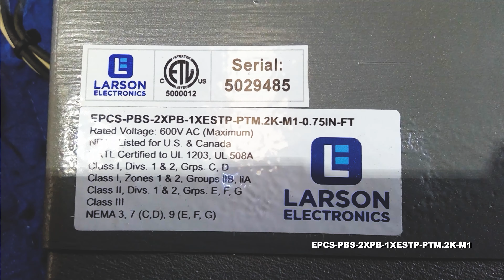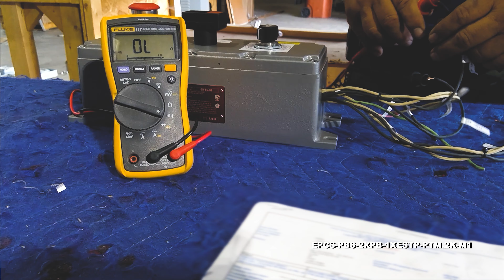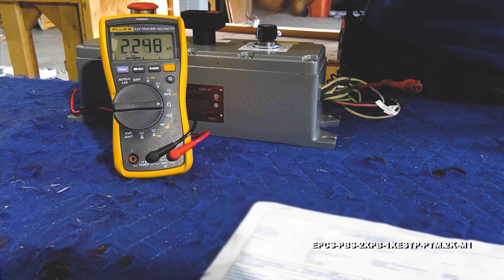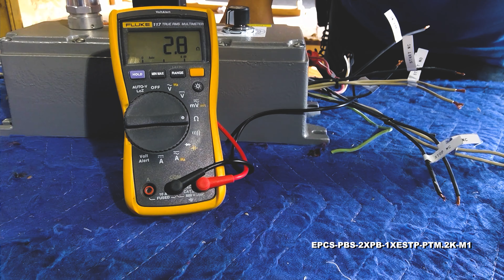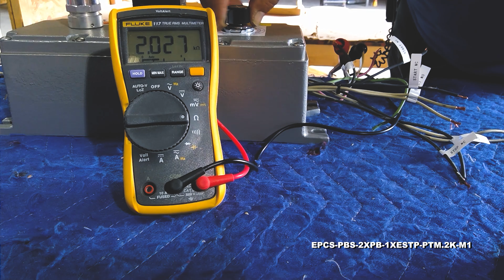Explosion Proof Control Station - C1D1/C2D1 - (1) E-stop PB (Red), (2) PBs, 2k ohm Potentiometer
The Larson Electronics EPCS-PBS-2XPB-1XESTP-PTM.2K-M1 Explosion Proof Control Station is suitable for busy operations in hazardous locations. Featuring four drilled and tapped operator holes, the unit supports several control mechanisms for heavy-duty machines. An emergency-stop mushroom push button, two maintained contact push buttons and one potentiometer with 2k ohm resistance can be found on this station. Constructed of aluminum with stainless steel components, the unit is surface mount compatible.

The EPCS-PBS-2XPB-1XESTP-PTM.2K-M1 is a durable explosion proof control station designed for hazardous locations. Featuring a maximum voltage rating of 600V AC, this unit supports a total of four drilled and tapped operator holes at the cover. One, red mushroom head push button is available on the station for emergency stop. Operators may engage commands using one, maintained contact long push button (green/start) and one, maintained contact short push button (red/stop). There is one, 2-watt explosion proof potentiometer with 2k ohm resistance on the system. This 3-wire potentiometer features a rotary switch for settings.

The EPCS-PBS-2XPB-1XESTP-PTM.2K-M1 is constructed of aluminum with stainless steel parts.

Hubs: One, 1/2" or 3/4" NPT hub is accessible on the enclosure for dead end units. Feed thru models are configured with two, 1/2" or 3/4" NPT hubs (one on top and one on bottom).

Mount: The NEMA-rated control station is compatible with surface mount configurations.

Applications: Petroleum refineries, chemical and petrochemical plants, paint spray booths, food manufacturing buildings, agricultural sites, grain storage centers, small motors, manual control and more.

At Larson Electronics, we do more than meet your lighting needs. We also provide replacement, retrofit, and upgrade parts as well as industrial grade power accessories. Our craftsmen can custom build any lighting system and/or accessories to fit the unique demands of your operation. A commitment to honesty, quality, and dependability has made Larson Electronics a leader in the lighting and electronics business since 1973.